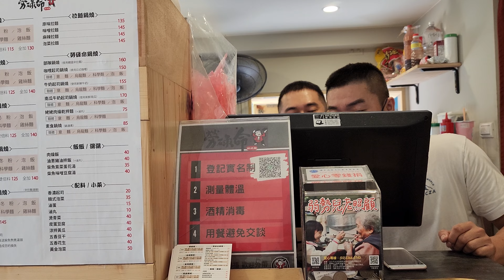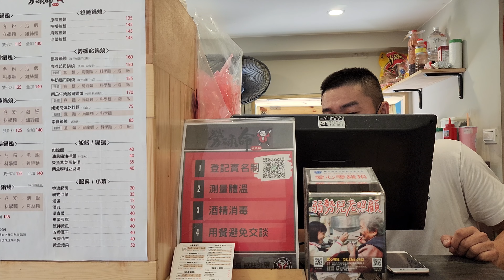*2022/09/18/北市 萬華區 勞碌命鍋燒意麵(隆昌店)【Meck大叔】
店名：勞碌命鍋燒意麵(隆昌店)
地址：台北市萬華區隆昌街23號